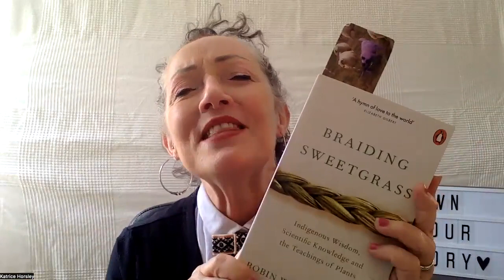Book Recommendation 4